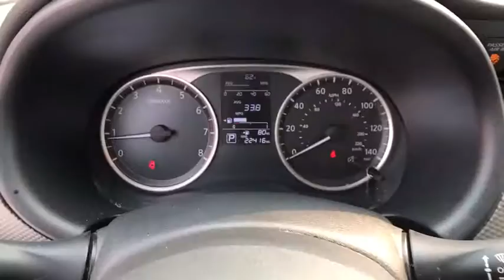2019 Nissan Kicks Clovis, Selma, Fresno, Merced, Sanger, CA KL540117PC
GUN METALLIC Used 2019 Nissan Kicks available in Clovis, California at Lithia Nissan Clovis. Servicing the Selma, Fresno, Merced, Sanger, CA area.
2019 Nissan Kicks S FWD - Stock#: KL540117PC - VIN#: 3N1CP5CU5KL540117

GUN METALLIC exterior and Charcoal interior, S trim. Nissan Certified, GREAT MILES 22,400! PRICE DROP FROM $17,995, EPA 36 MPG Hwy/31 MPG City! Bluetooth, Auto-Off Headlights, Back-Up Camera. CLICK NOW! KEY FEATURES INCLUDE: Back-Up Camera, Bluetooth, Auto-Off Headlights Rear Head Air Bag, Side Head Air Bag, Remote Trunk Release, Child Safety Locks, MP3 Player, Electronic Stability Control, Bucket Seats. Nissan S with GUN METALLIC exterior and Charcoal interior features a 4 Cylinder Engine with 122 HP at 6300 RPM*. SHOP WITH CONFIDENCE: Inspection completed by Nissan technicians, and factory-authorized parts are used when necessary. Certified warranty is honored at any Nissan dealer nationwide, 7-year/100,000-Mile Limited Warranty, Some of our pre-owned vehicles may have unrepaired safety recalls. Check vinrcl.safercar.gov/vin/, Rental Car, 24-Hour Roadside Assistance and Towing Assistance, includes rental car reimbursement, Certified warranty is transferable when sold from one private party to another, CARFAX Vehicle History Report, along with the CarFax 3-year Buy Back Guarantee, SiriusXM Satellite Radio with 3-month trial subscription OUR OFFERINGS: ***Why is Nissan of Clovis the Go-To Spot for Fresno, Madera and Visalia Drivers Seeking a New or Used Nissan Vehicle? It could be our varied and accommodating selection of new Nissan models, including the much-loved Nissan Altima, Maxima, Sentra, Murano and Pathfinder. Perhaps it's our equally vast range of high-quality, Nissan of Clovis-approved used cars. Visit our dealership at 370 W Herndon Ave Clovis, California and find out for yourself!*** Horsepower calculations based on trim engine configuration. Fuel economy calculations based on original manufacturer data for trim engine configuration. Please confirm the accuracy of the included equipment by calling us prior to purchase.